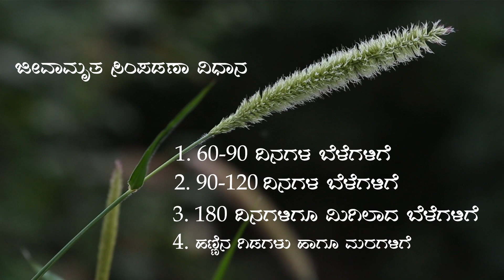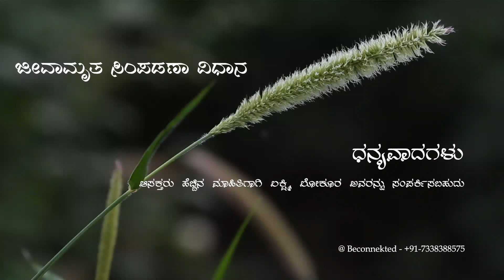The elixir of plant life - Jeevamruta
Jeevamrutha, popularized by Shri Subhash Palekar, is considered to be a panacea for the prosperity of small farmers. It is important to provide a congenial environment to microorganisms that help in making available the essential nutrients for plant growth viz., nitrogen, phosphorus and potassium, to the plants. Jeevamrutha provides such an environment to beneficial microbes. Application of Jeevamrutha to soil improves the soil considerably. It also encourages microbial activity in the soil.